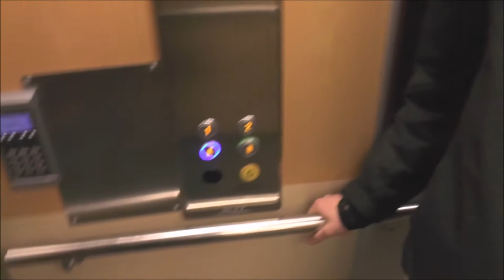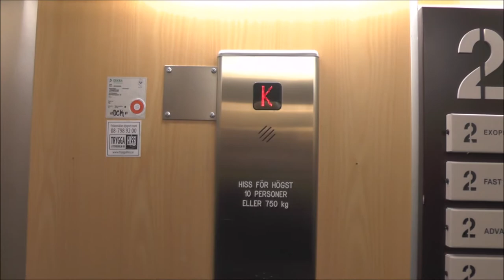KONE (MB. ManKan) Traction elevator @ Alströmergatan 22, Stockholm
Manufacturer: KONE
Installation year: 1977
Current moderniser: ManKan Hiss
Latest modernisation year:
Serial Number:
Capacity: _Kg (_lbs.) - _ Persons
Floors: _ =